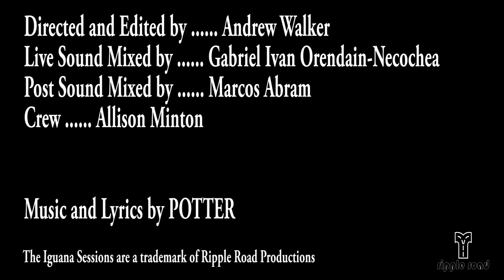POTTER: "Mortar, Spade and Stone" - An Iguana Session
***Watch in HD with good audio for the best experience***

Raw, Original Acoustic Songs by Local Artists in California

"Mortar, Spade and Stone" by POTTER
Music and Lyrics by POTTER

Created, Edited and Directed by Andrew Walker
Live Sound and 2nd Camera by Gabriel Ivan Orendain-Necochea
Crew: Allison Minton
Post Audio Production by Marcos Abram

POTTER is William Potter and Leah Di Paola